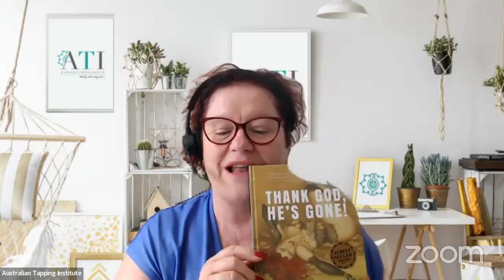Conquering Trauma and Deepening Relationships with EFT Insights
Explore the upcoming trauma training and discover how EFT can be a powerful tool for conquering trauma and enriching relationships. From addressing medical issues to navigating grief and loss, this video offers valuable perspectives on using EFT for personal growth and connection. Don't miss out on the chance to enhance your emotional well-being and deepen your understanding of EFT practices.